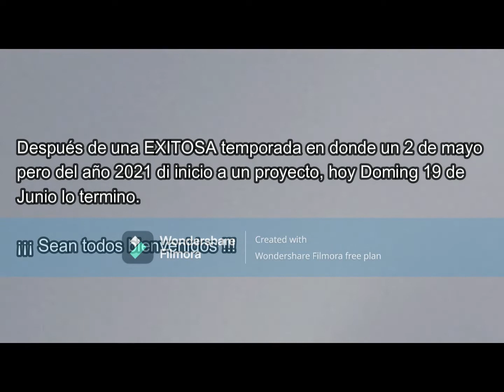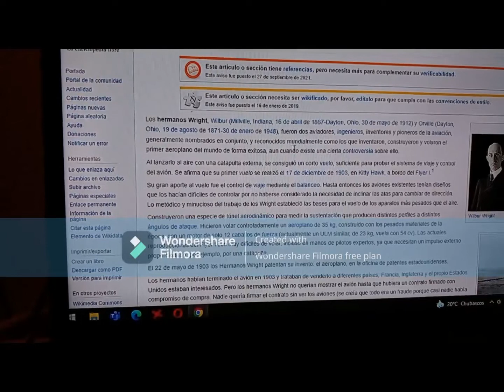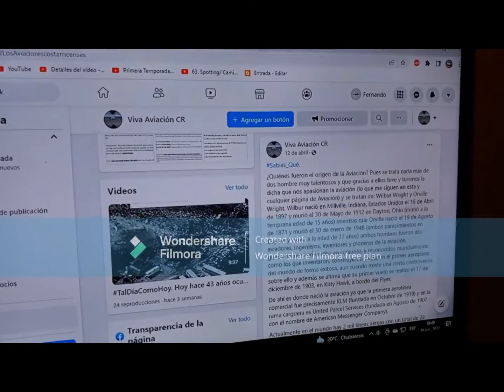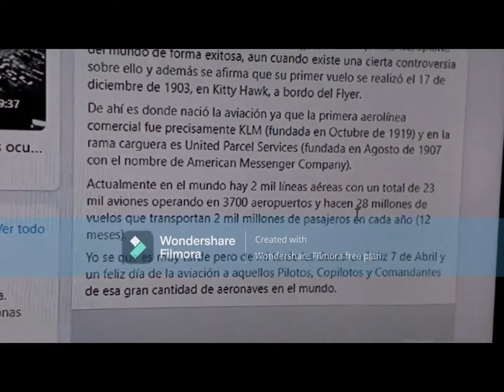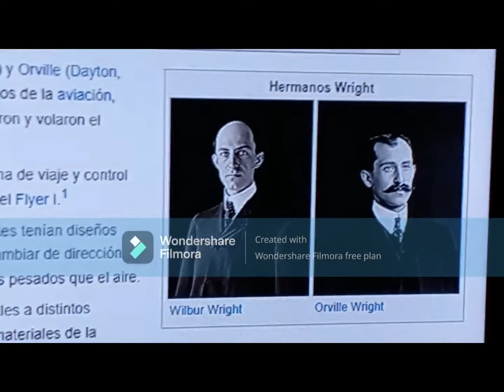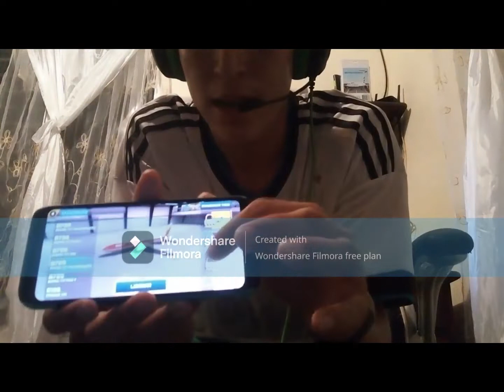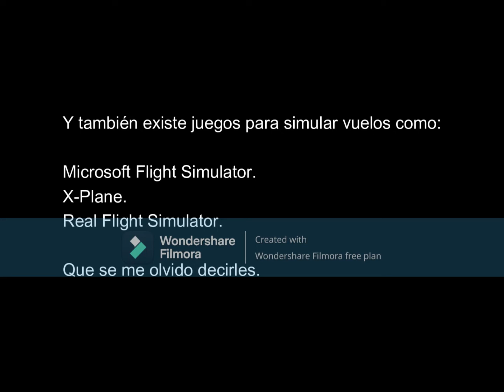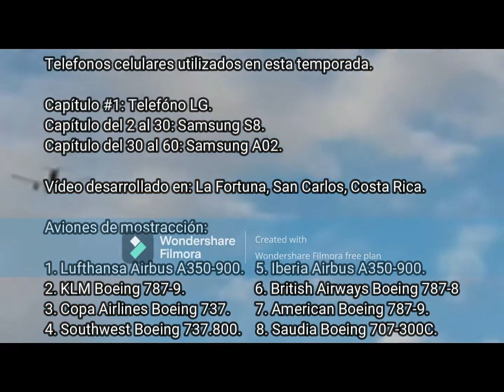APRENDE ACERCA DE LA AVIACIÓN: La Historia de la Aviación; Capítulo #60 GRAN FINAL.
Hola y Bienvenidos al último capítulo de esta primera temporada de Aprende Acerca de la Aviación, hoy con el tema de el origen de la Aviación en donde les explique un poco acerca de ¿Cómo se creó la aviación? ¿Quiénes fueron los orígenes (inventores)? y mucho más.
Enlaces acerca de la Biografía de los Hermanos Wright.

Este vídeo aparece con los derechos de este autor que lanza el vídeo de esta página con el nombre de José Fernando Jiménez Miranda, a descargarlo y utilizarlo estará violando los derechos que posee este autor; así que si ustedes están interesados en utilizar mis vídeos lo podrán hacerlo utilizando Marco de Agua.

This video appears with the rights of this author who launches the video on this page with the name of José Fernando Jiménez Miranda, to download and use it will be violating the rights of this author; so if you are interested in using my videos you can do it using Marco de Agua.